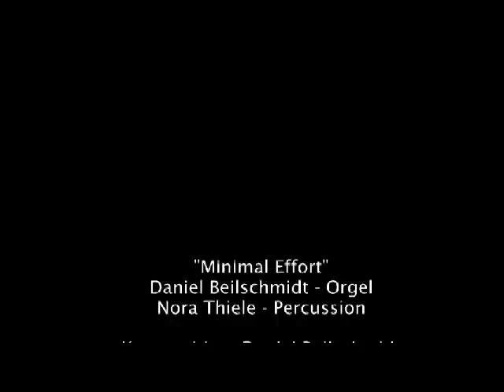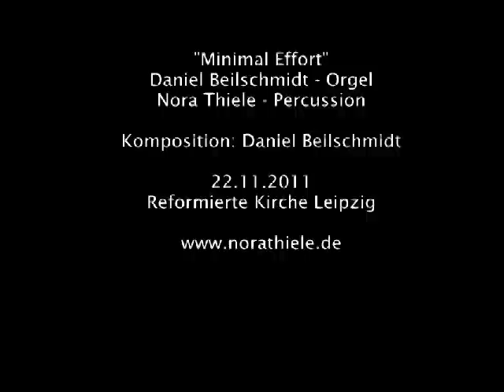Minimal_Effort.mpg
"Minimal Effort"
Daniel Beilschmidt - Organ
Nora Thiele - Vibraphon, Perkussion

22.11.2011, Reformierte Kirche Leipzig